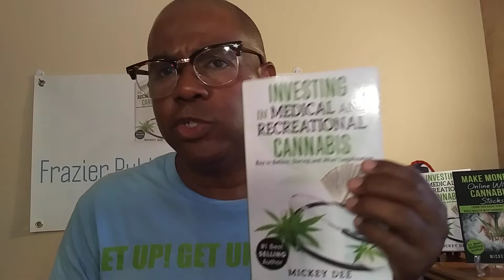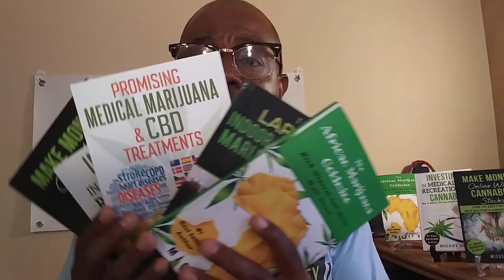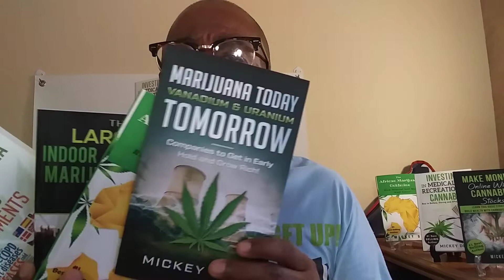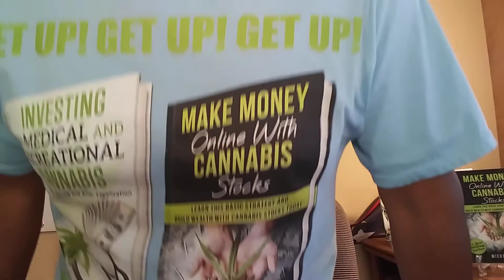NEW BABY KNOCKOUT CAN HELP GROW FASTER - STRONGER - LARGER WEED - THE SCOOP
As the marijuana market goes through the summer dog days, research continues with a BABY KNOCKOUT that can potentially dominate. Make Money Online With Cannabis Stocks.

MARIJUANA TODAY, VANADIUM URANIUM TOMORROW, Companies to Get in Early, Hold and Grow Rich.

INVESTING IN MEDICAL AND RECREATIONAL CANNABIS, Buy in Before, During and After Legalization.

THE AFRICAN MARIJUANA GOLDMINE, Rich Mineral Soil Meets Wall Street.

INVESTING at ANY AGE, Start Early or Catch a Mega Trend.

THE LARGEST INDOOR AND OUTDOOR MARIJUANA FARMS IN THE WORLD.

Please Search Mickey Dee @ Amazon.com for all your investment books.